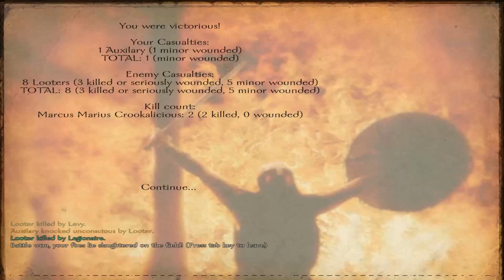Bellum Imperii 04 (Warband Mod) "Script Change Worked!!!"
Episode 04 of the adventures of Marcus Marius Crookalicious! So I figured out the scripts and I don't have to worry about weekly wages. Let's go get some quests done!

Notable Events:
Bandits- 9:41